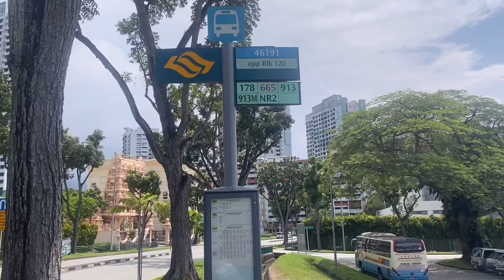Quán ăn là ghiền